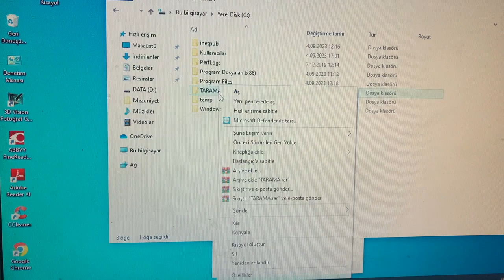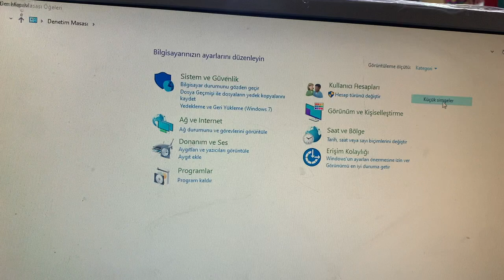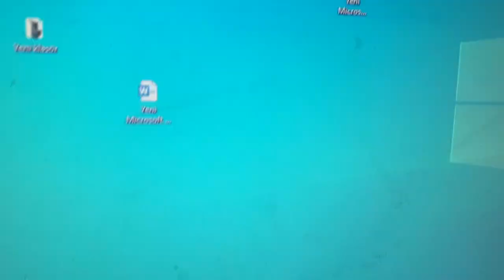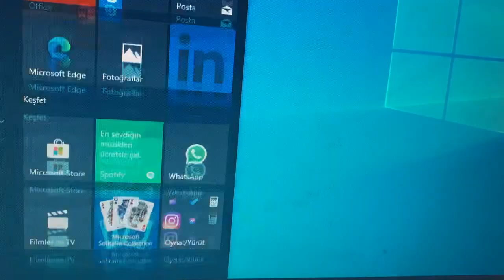Olivetti, Kyocera Scan To SMB Setting, Scan to Folder Setup Tool for SMB, How to Scan to Folder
Merhaba, bu yazımızda Olivetti ve bazı Kyocera yazılılarının Scan To SMB Setting, Scan to Folder Setup Tool for SMB, How to Scan to Folder, How to Setup Scan To Folder (Savin to PC) konularını anlatıyoruz, iyi seyirler.